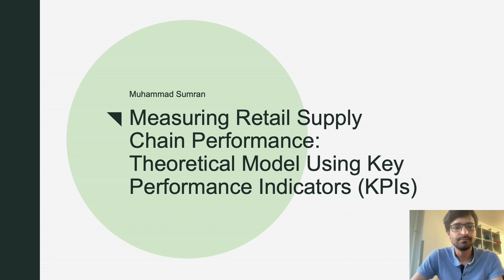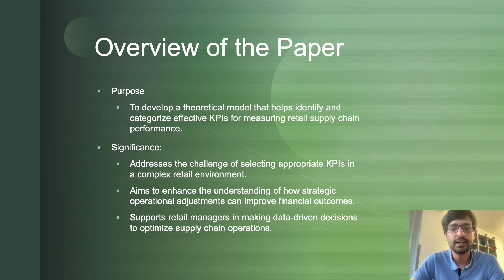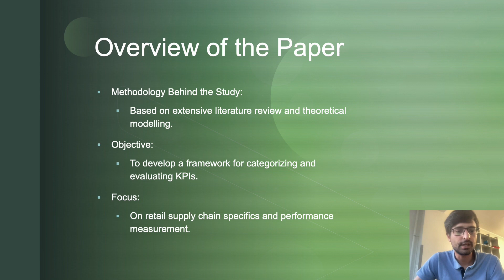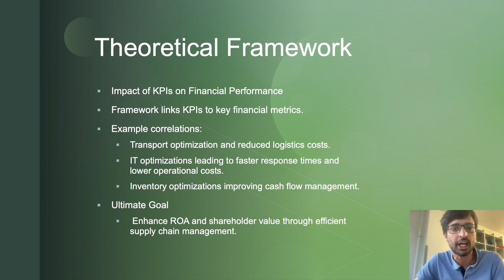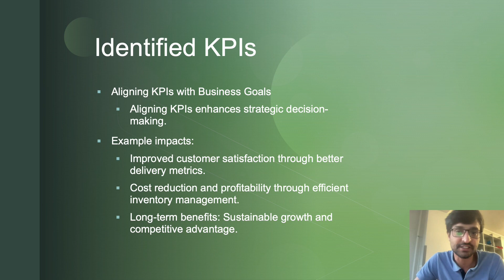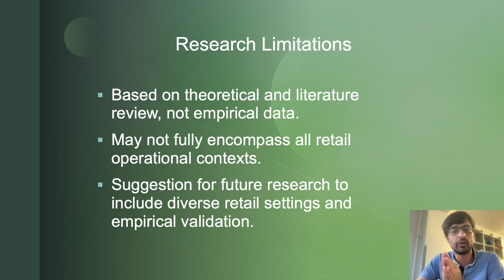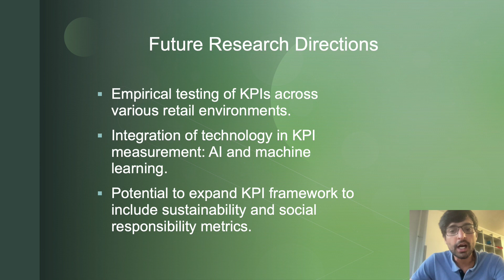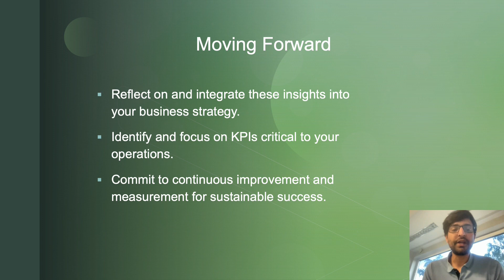KPIs and SCM